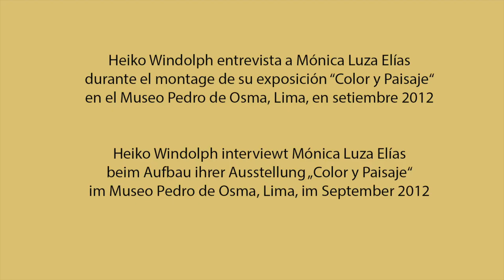COLOR Y PAISAJE - Museo Pedro de Osma, Lima (2012). Interview with Mónica Luza Elías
September 2012: Mónica Luza Elías opens her exhibition COLOR Y PAISAJE at the Museo Pedro de Osma in Lima. During the montage, she gives Heiko Windolph an interview and describes her emotions in front of the empty, white walls and confesses to whom she dedicates the exhibition.
September 2012: Mónica Luza Elías eröffnet ihre Ausstellung COLOR Y PAISAJE im Museo Pedro de Osma in Lima. Während des Aufbaus gibt sie Heiko Windolph ein Interview und beschreibt ihre Emotionen vor den leeren, weißen Wänden und beichtet, wem sie die Ausstellung widmet.
Septiembre de 2012: Mónica Luza Elías inaugura su exposición COLOR Y PAISAJE en el Museo Pedro de Osma de Lima. Durante el montaje, concede una entrevista a Heiko Windolph y describe sus emociones frente a las paredes blancas y vacías y confiesa a quién dedica la exposición.